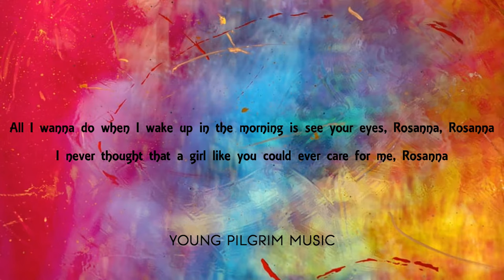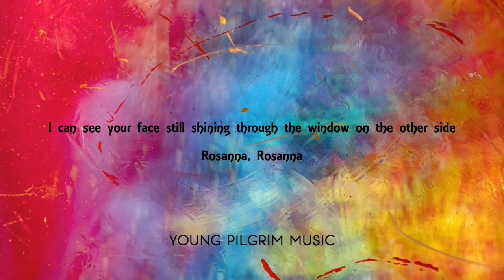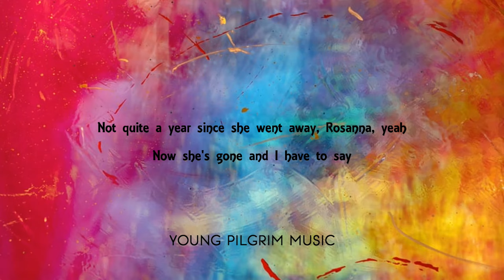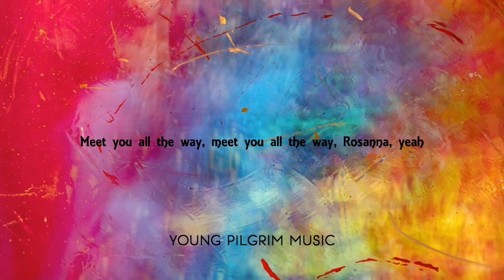Toto - Rosanna (Lyrics)